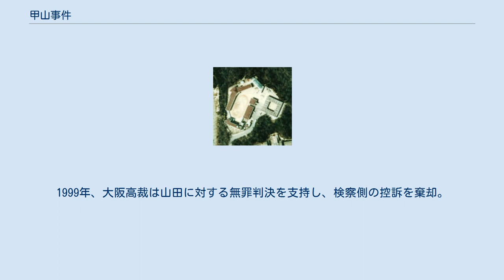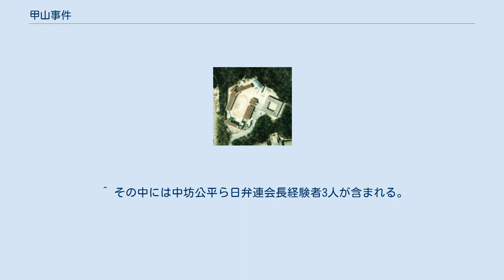甲山事件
甲山学園周辺の約150メートル四方を写した航空写真。
1975年4月4日撮影。
国土交通省 国土画像情報（カラー空中写真）を基に作成 甲山事件（かぶとやまじけん）とは、1974年に兵庫県西宮市の知的障害者施設・甲山学園で園児2人の死亡事故が発生したことに端を発する一連の事件。
事件に関して起訴された者の全員の無罪が確定した。
 1974年3月17日、園生の女児（12歳）が行方不明となる。
また同月19日、園生の男児（12歳）も行方不明となる。
同日中に学園の浄化槽から2人の溺死体が発見された。
検視の結果、被害者女児は3月17日に死亡、被害者男児は3月19日の食事後2、3時間後に死亡したことが判明した。
 当初は浄化槽周辺が園児たちの遊び場となっていたため園児による事故ととる説もあったが、遺体が発見された時には浄化槽は17kgのマンホールの蓋で閉じられていたことから、警察は園児の力でマンホールの蓋の開け閉めができないと判断し、また同じ現場で短い時間の間に二人の死体が続いて放置されていた不自然さから大人による殺人事件として捜査。
また甲山学園は外部から隔離され、外部進入の形跡がなかったことから、内部犯として捜査が絞られ、最終的にアリバイのない者は保育士の山田悦子に絞られた。
 4月7日、同施設保母の山田が殺人容疑で逮捕された。
しかし、検察は証拠不十分で不起訴とし、釈放。
山田は不当な人権侵害であるとして国家賠償請求訴訟を起こす。
 不起訴に対して、被害者男児の遺族が検察審査会に不服を申し立てる。
検察審査会が「不起訴不当」の議決を出したため、警察による再捜査が始まった。
その後、検察が行った再捜査時に園児から「女性が園児を連れ出すのを見た」という証言が得られたとして、1978年に山田は再逮捕、同年殺人罪の容疑で起訴された。
 また、国家賠償請求の裁判で保育士のアリバイを証言した当時の園長・荒木潔と山田の同僚も、園児の証言に矛盾するアリバイ証言は偽証として、偽証罪で起訴された。
山田を含めた3人は公判開始前に保釈されている。
山田は、取調べで「やってないならアリバイを証明しろ、証明しないならお前が犯人だ、証明できたら釈放してやる」等と言われている。
 1980年、園児の女児が「自分を含めた5人で浄化槽の近くで遊んでいた際に、マンホールの蓋は少し開け、それから横の方に動かして全部開けた。私が、被害者女児の手を引っ張ったら浄化槽に落ちた後、マンホールを閉めた。その時に被告人はその場にいなかった」と、マンホールを園児が複数で動かすことによって開け閉めができたことと、一人目の被害者が殺人事件ではなく事故であったことを供述。
 1985年、一審の神戸地方裁判所は無罪判決を出すが、検察はこれを不服として控訴。
1990年、大阪高等裁判所は無罪判決を破棄し、地裁へ差し戻す判決を下した。
山田側はこれを不服として上告。
1992年、最高裁判所は上告を棄却し、神戸地裁への差し戻しが確定した。
 1998年、差し戻し第一審の神戸地裁は再び山田に無罪判決を出すものの、検察は再び控訴。
1999年、大阪高裁は山田に対する無罪判決を支持し、検察側の控訴を棄却。
その後、検察は10月8日に最高裁への上告を断念。
事件発生から25年が経過しようやく山田の無罪が確定した。
事件当時22歳だった山田は、この年には48歳になっていた。
アリバイを証言したことが偽証罪で起訴された園長と同僚も同年11月4日に無罪が確定した。
 事件発生時から25年、裁判開始からも20年以上が経過するという、再審を含まない刑事裁判としては稀に見る長期裁判となった。
また、5回の裁判を通じて一度も有罪の判決は下されていない、1999年の第二次控訴審では弁護団が総勢239人にまで膨れ上がるなど、様々な意味で異例ずくめの事件だった。
 この事件の真相は二人目の被害者の死亡経緯など未だに不明な点もあるが、事件の性格としては証人となりうる者が園児、また知的障害者であったために正確な証言を聞き出すのが難しかったことがあげられる。
また捜査当局が「マンホールの蓋を園児が開けることができない」「二人の園児が同じ場所で続いて死亡し、蓋が閉じられていることが不自然」と判断したことが、最終的に山田の殺人罪起訴に繋がった。
 現在、甲山学園は閉鎖されているが、跡地は病院として機能している。
 2011年、偽証罪...